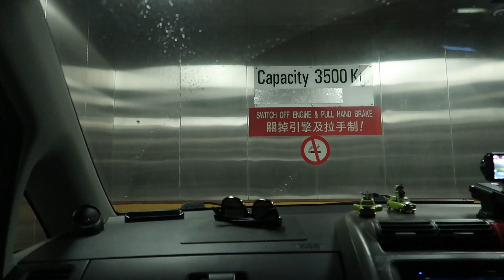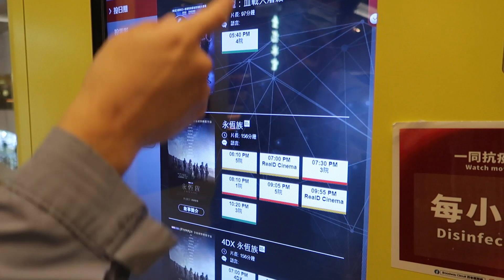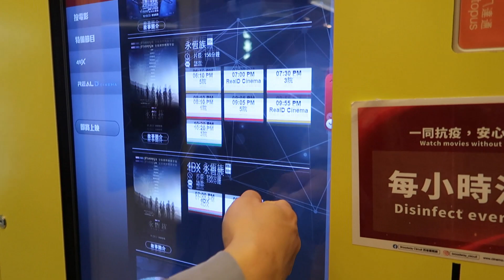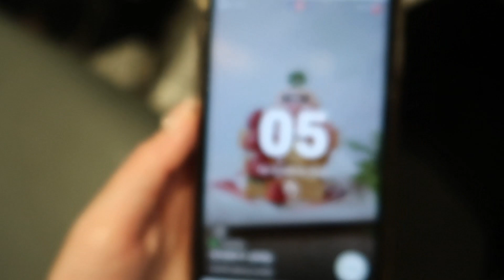O saptamana din viata noastra si o tunsoare de GROAZA 🥲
O saptamana din viata noastra

Cod de reducere Yesstyle ITSSUNNY10
Vrei sa fii un influencer yesstyle? Aplica aici: